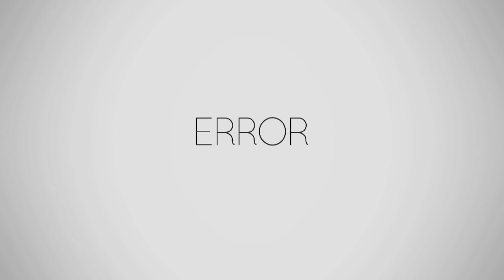Air Superiority - 404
The three way power house of Lucky, Brody and myself take to the skies to rain pain on our helpless victims.